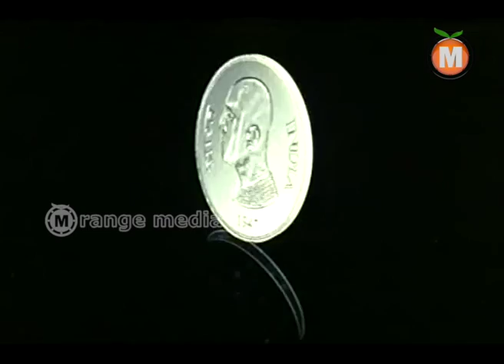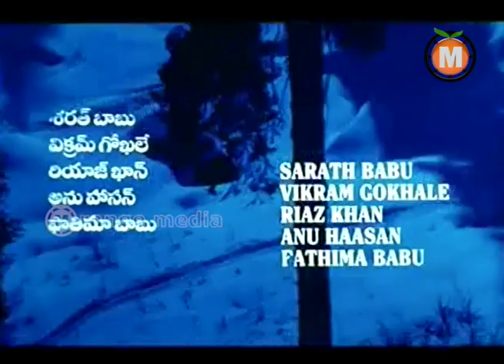Abhay Telugu Movie Part 1-Kamalhasan, Raveena Tandon,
Watch Abhay  Telugu Movie || Kamalhasan, Raveena Tandon,

Movie: Abhay,
Cast: Kamalhasan, Raveena Tandon,
Director:Suresh Krishna,
Produced By: Kalaipuli S. Thanu,

Story
Ravi (Upendra) is a software engineer and he chats with a girl whose nick is Subba Lakshmi on the net. Ravi's nick is Subba Rao. The real name of Subba Lakshmi is Aparna (Rachna). Both of them love each other on net. Ravi shows himself to Aparna using his web cam. But Ravi does not know how Subba Lakshmi looks like.
Incidentally Ravi and Aparna becomes project mates in a software company in Hyderabad. Aparna knows that Ravi is Subba Rao. But Ravi does not know that Aparna is Subba Lakshmi. Aparna keeps on teasing Ravi on telephone as Subba Lakshmi.
One fine morning, Aparna calls Ravi and asks him to come to temple so that he can meet Subba Lakshmi. When Ravi visits temple, he mistakes Divya (Sanghvi) to be Subba Lakshmi and smooches her in public. Divya too loves him for months as he is a famous boxing champion and Divya is his fan. Divya and Aparna are siblings.
Aparna sacrifices Ravi to Divya. Aparna asks Divya to tell Ravi that she is Subba Lakshmi. Divya and Ravi gets married. How the truth is revealed and what would be the consequences of the same forms the rest of the story.